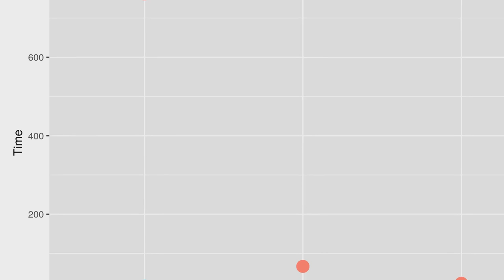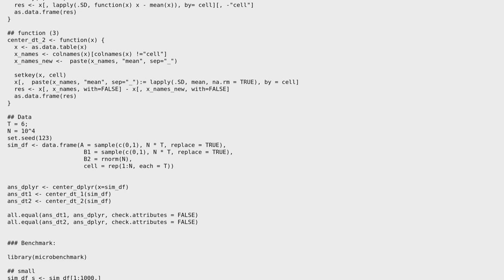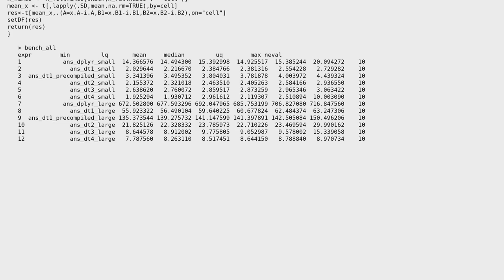Code Review: Group-wise deviations from means / centering with dplyr vs. data.table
With thanks & praise to God, and with thanks to the many people who have made this project possible! | Content (except music & images) licensed under CC BY-SA | Music | Images & others | With thanks to user mpag user Matifou user Jamal and the Stack Exchange Network Trademarks are property of their respective owners. You are responsible for your own actions.